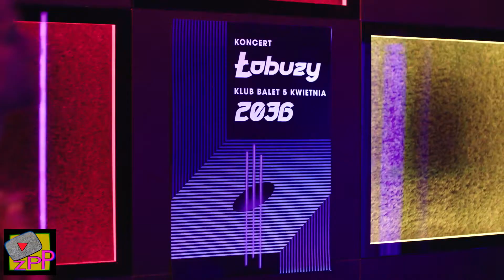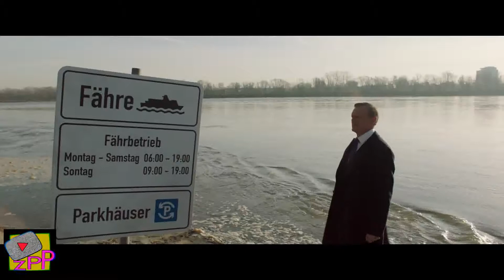Latest SHIT PL - 06.05.18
57 Viedos 06.05.18:
1. NAJGORSZY TRENER PERSONALNY ŚWIATA | Danny Ferreri & JelenieJaja
2. JACHT Z PLASTIKOWYCH BUTELEK Z GRILLEM!
3. KALI - PIRACI (OFFICIAL V8T VIDEO)
4. DOBRE ZACHOWANIE - Suchary48
5. ZŁE PIOSENKI: Taconafide, „Kryptowaluty”
6. Matura z polskiego 2018 omówienie.
7. Język Polski - Matura 2018
8. Maj 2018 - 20 piosenek, które musisz mieć na dyskotece/imprezie!
9. Kabaret na żywo 4: Majówka stulecia - Paranienormalni i Michał Czernecki - Grill u Warszczykońskiego
10. To była suknia jej marzeń! Dla innych była koszmarem [W czym do ślubu]
11. Potrzebowała pieniędzy, postanowiła sprzedać "dopalacze" naiwnym licealistom [Szkoła odc. 535]
12. Śpiewamy z helem z Roksaną Węgiel 🎤🎈
13. FASTER - Do Odciny (Karyna faze ma) [Official Video]
14. Céline Dion - Ashes (from the Deadpool 2 Motion Picture Soundtrack)
15. Z DVPY 80 - Wypadek Tymona, Zwariowany Marcin, Hit na Mundial, Facebook
16. PIERWSZA KLASA 5
17. 5 sposobów na... ROWER - GENIALNE PATENTY
18. NIEMORALNA PROPOZYCJA DLA PANI SYLWII | Poszukiwacz 340
19. Jakie owoce jedzą osoby biedne, a jakie osoby bogate? | LORD KRUSZWIL
20. MAŁACH - "Co by nie było" prod. PSR
21. Co to jest za drużyna, co śledziem ...-doping na finale Pucharu Polski Arka Gdynia - Legia Warszawa
22. Majówka
23. Taco Hemingway | Zanim byli sławni
24. BANDURA X HELLFIELD X MERGHANI - Afrodyta (prod. CrackHouse) OFFICIAL VIDEO
25. NOT MY ARMS CHALLENGE Z MOJĄ DZIEWCZYNĄ!
26. Łobuzy - Oczy jak pińć złoty (Oficjalny Teledysk)
27. Mig - Do niej coś czuję (Official video)
28. Metallica: Wehikuł Czasu (Rob & Kirk Doodle - Poland 2018)
29. Christina Aguilera - Accelerate (Official Video) ft. Ty Dolla $ign, 2 Chainz
30. 10 największych MATURALNYCH wpadek [TOPOWA DYCHA]
31. Cichy żarcik |33| - Farmer
32. "Dotknij twarzy mej" (Official Video Clip)
33. TACONAFIDE - 8 Kobiet feat. Bedoes
34. Gromee feat. Lukas Meijer - Light Me Up - First Rehearsal - Poland - Eurovision 2018
35. Nicki Minaj - Chun-Li
36. Fortnite: ALL 38 emotes and dances + Their real life original references
37. POLISH WORDS IN PUBLIC
38. MASZYNKA do robienia LODÓW TAJSKICH za 119 zł ◉_◉
39. MARIO BISCHIN - Bilet do gwiazd (Official Video) NOWOŚĆ 2018
40. KAEN o RAPUJĄCYCH YOUTUBERACH!
41. Kiełbasa - Szwagier SHOT 7
42. Florence + The Machine - Hunger
43. Seks w renesansie. Historia Bez Cenzury.
44. Dzięki temu filmowi uczeń udowodnił, że jest niewinny [Szkoła odc. 534]
45. Metallica Wehikuł Czasu (Dzem cover)  Kraków 2018
46. LSD - Genius ft. Sia, Diplo, Labrinth
47. Niemoralna propozycja dla pani Sylwii
48. FACET PO ROZSTANIU | Kumple 02
49. Warsaw Shore | Rozłam w Ekipie... (s09 odc06)
50. CO TAŃSZE: JEDZENIE W DOMU CZY NA MIEŚCIE?
51. Ucho Prezesa - S03E07 - Należało nam się
52. O CZYM KAŻDY MYŚLI... WRACAJĄC ZE SZKOŁY
53. Czego NIE mówić NA ŚLUBIE
54. Marka Lidl vs Oryginały ft. Poszukiwacz
55. Calvin Harris, Dua Lipa - One Kiss (Official Video)
56. Metallica 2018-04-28 Cracow, Tauron Arena, Poland - Wehikuł Czasu (Dżem cover)(4K 2160p)
57. Niepokojące sceny w filmie o Aviciim - "zmuszano mnie do występów" | Onet100